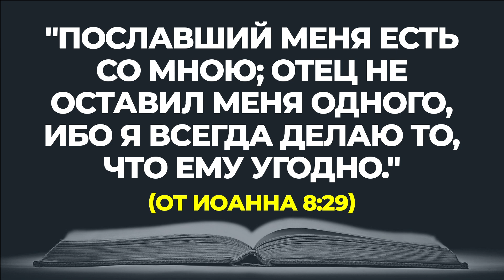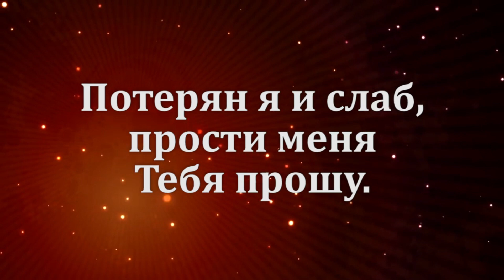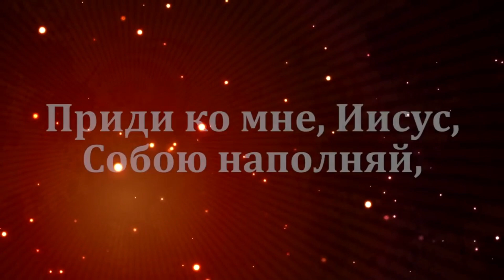НАЧНИТЕ ДЕНЬ ХОРОШО | 15.12.2023